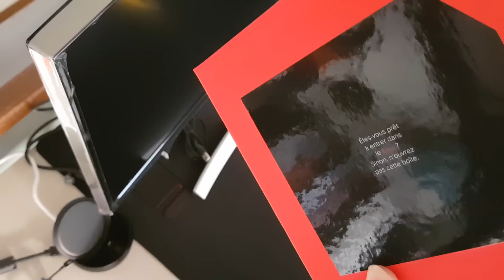Unboxing pc shadow Tech (cloud gaming)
Après plusieurs mois (2) de retard et des lancement logiciels catastrophique voici enfin mon boîtier shadow.

Mon classement : 1600eme

Reçu aujourd'hui donc un petit déballage dans les règles pour les martiens attendant encore et aussi pour les autres ;)

Pour infos je vous envois sur le site de shadow Tech si cela vous intéresse et également mon code parrain qui vous permettra d'avoir 1 MOI OFFERT

CODE PARRAINAGE : H8V30